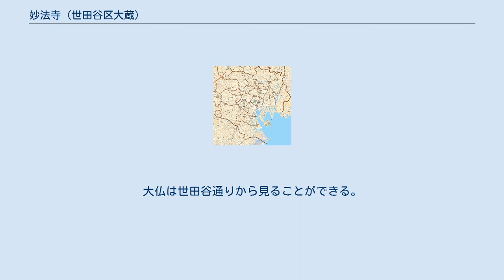妙法寺 (世田谷区大蔵)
妙法寺（みょうほうじ）は、東京都世田谷区大蔵にある日蓮宗の寺院。
ハイテク大仏である「おおくら大仏」があることで知られている(後述)。
旧本山は身延山久遠寺。
通師・堀之内法縁。
 開基はおおよそ今から350年であると言われている。
 開山である日詮上人は1664年(寛永年間)に没しているので、それまでには創建されたと考えられている。
 寛永年間の頃に現在の世田谷区宇奈根にある常光寺に当地の人が発願して、この地にも寺院を作ってもらったのがルーツであるとされている。
発願した代表者は、当地に長年住んでいた安藤家の人で、安藤家の旧住居は現在世田谷区の文化財に指定されている。
 現在の本堂は1938年頃のもので、山門は江戸時代に現在の目黒区の碑文谷にある法華寺(現:円融寺)の門として建てられていたものを1986年に当地に移築したものである。
 そして1994年に境内に高さ8メートルの「おおくら大仏」が完成した。
(後節参照) 境内は多くの草花で彩られ、しだれ桜、サギソウなどが特に知られている。
 おおくら大仏は、当寺院裏手墓地にある大仏。
「回転する」ハイテク大仏として知られている。
 平成6年（1994年）秋完成。
高さ8メートル、重さ8トン、ブロンズ製の立像である。
 午前9時から午後5時までは、南に位置する本堂の方を向いているが、参拝者が近づくと、そちらに向きを変える。
 午後5時になると、北側の世田谷通りを向くようにゆっくりと180度回転する。
 妙法寺の北側は切り立った崖になっている。
大仏は世田谷通りから見ることができる。
 大仏の地下はコンパクトな納骨堂になっている。
カードを祭壇に挿入すると正面の祭壇にご先祖様の骨壷が現われる仕様である。
 納骨堂の中心には、大仏の回転のための機械が設置されている。
 大蔵動物霊園(おおくらどうぶつれいえん)は妙法寺に付属してあるペット霊園である。
1999年開業。
ペット葬儀から火葬、供養、納骨まで一貫して行っている。
 合同葬儀のほか、個別での葬儀供養などにも対応しており多くの人に利用されている。
 (利用料金等は問い合わせ) 春季・秋季のお彼岸には法要も執り行っている。